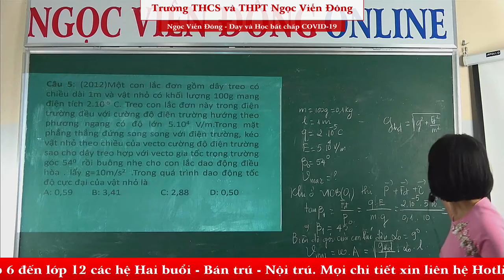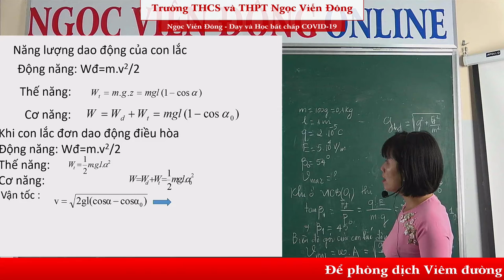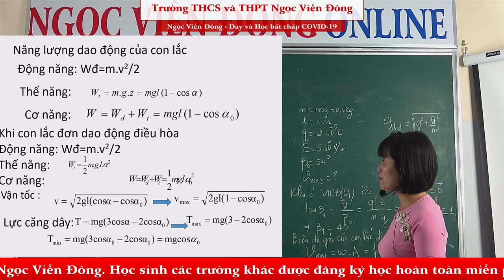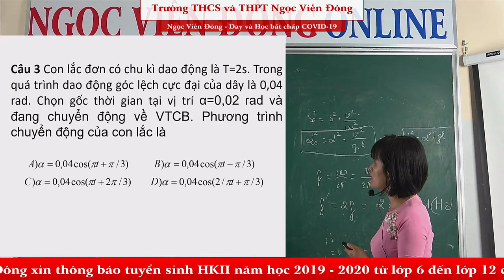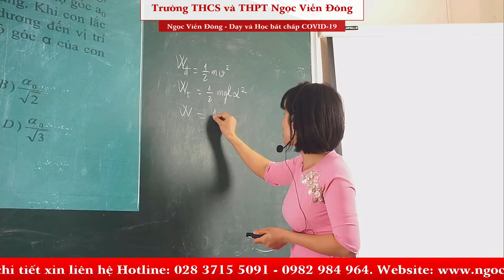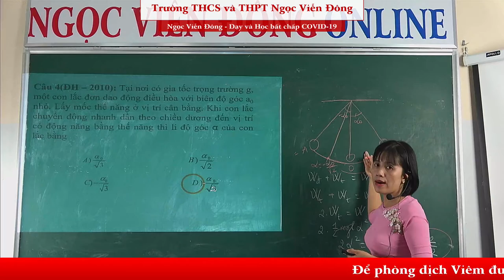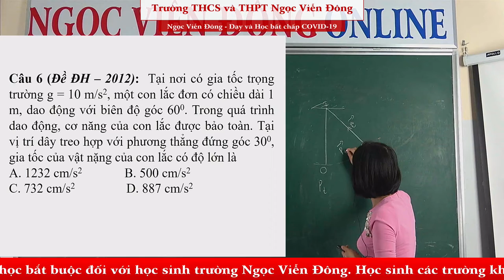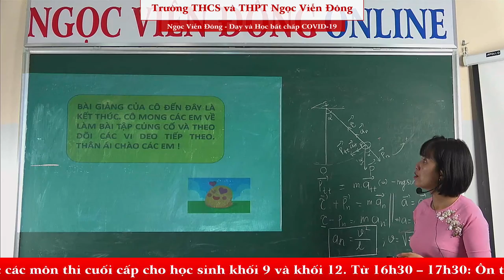Vật lý 12 - Con lắc đơn (Phần 2) - Luyện thi Đại học | THCS và THPT Ngọc Viễn Đông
* Bài: Con lắc đơn - Luyện thi Đại học
* Giảng dạy: Cô Hoàng Thị Thúy - Giáo viên trường THCS và THPT Ngọc Viễn Đông
* Video livestream teaching thời Covid-19
Dạng 2: Phương trình, năng lượng (giúp hs thông hiểu và vận dụng liên quan đến phương trình con lắc đơn, năng lượng, sức căng dây, gia tốc toàn phần của con lắc)